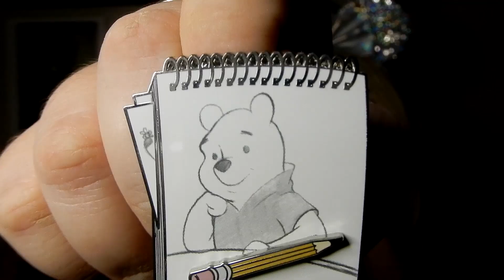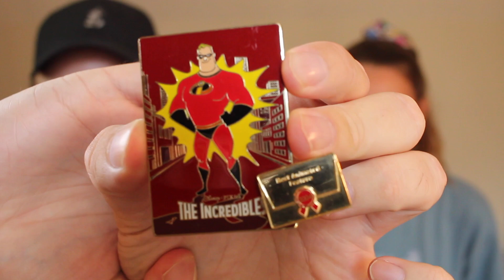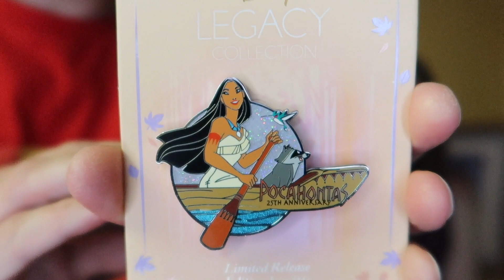Walt Disney World Summer Trip Fun Pin Tag Featuring Special Guest Travellers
Hi everyone! We took part in the Walt Disney World Summer Trip Fun Pin Tag! This is no ordinary pin tag, however, as for this tag, we bring special guests to our channel to talk about our perfect Walt Disney World Trip!

1. Sunny Skies - Share a Disney pin filled with sunshine.
2. Magic Kingdom Day - Which Ride, Food or Experience are we going to do?
3. Character Meet - Share a pin of your favorite Disney character.
4. Hollywood Studios Day - Which Ride, Food or Experience are we going to do?
5. Movie Magic - Share a pin that represents a Disney film.
6. Dining Time - Which Character Dining are we reserving?
7. Snack Time - Share your favorite Disney snack pin.
8. Animal Kingdom Day - Which Ride, Food or Experience are we going to do?
9. Wild Side - Share your favorite Disney animal pin.
10. EPCOT Day - Which Ride, Food or Experience are we going to do?
11. World Traveler - Share your favorite international or country pin.
12. Shopping Time - What Disney souvenirs are we buying?
13. Share your favorite WDW vacation pin.